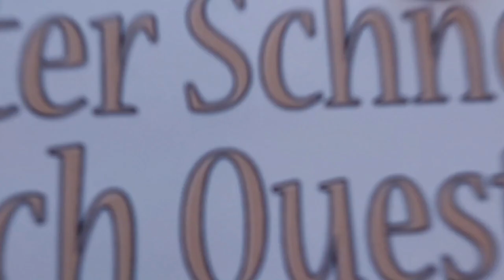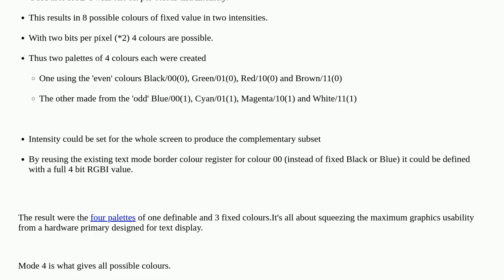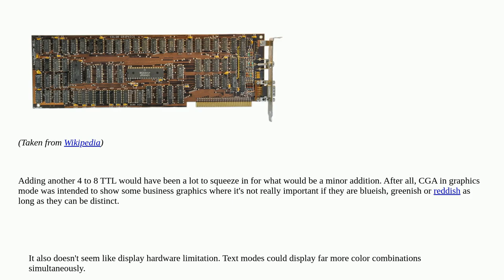Retrocomputing: Why weren't CGA colors selectable from palette?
Why weren't CGA colors selectable from palette?

A special thanks goes out to the community

  ibm-pc cga color-display